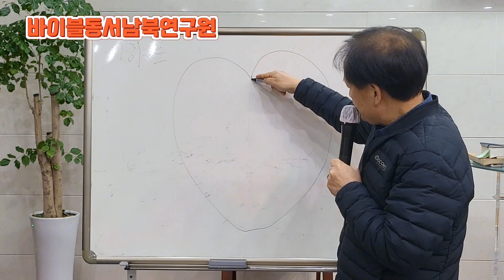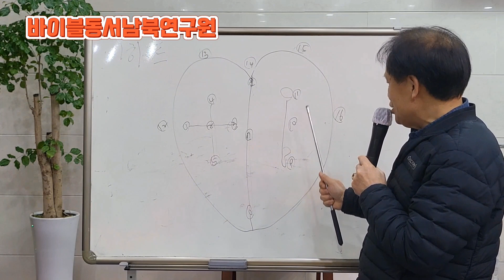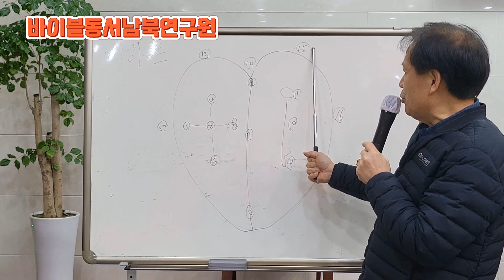로마서 장별 주제 암기 - 바이블동서남북연구원(원장 윤대명 목사 T. 010 3695 4578)